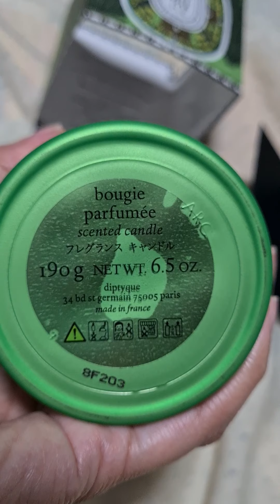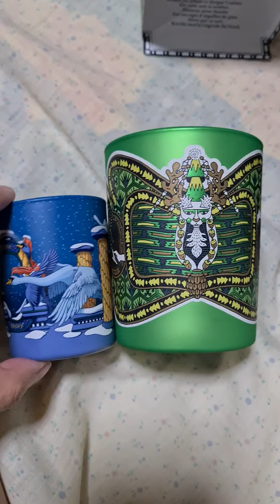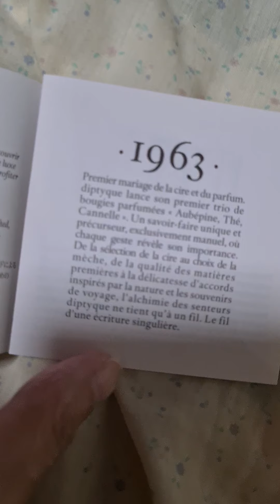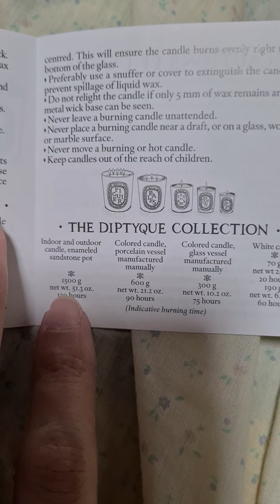I FOUND WINTER IN A CANDLE 🌲❄️ Diptyque's Sapin de Lumiere 2018 Candle is pine tree love🌲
Is it worth the money for this Diptyque Sapin de Lumiere candle? Definitely! The smell of fresh pine trees wafts through even if I haven't opened the box! This is the 2018 Holiday collection of Diptyque and I'm glad I was able to hunt this down. Watch the video to hear my thoughts 🌲

I purchased this product with my own money. This is not a paid review